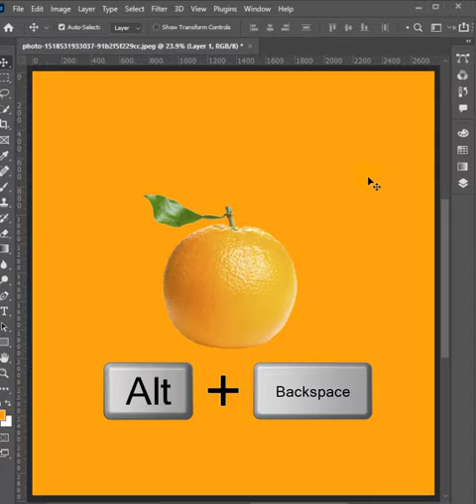Orange Slice Effect short Photoshop Tutorial social media design in adobe photoshop 2023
In this tutorial, we will  going to learn how to make Orange Slice Effect in photoshop short Photoshop Tutorial social media design in adobe photoshop 2023.